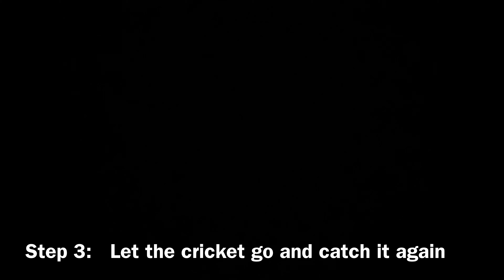How to CATCH a CRICKET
Want to catch a cricket in the pitch dark? Watch this video and I will show you have to catch a cricket in the pitch dark in 3 easy steps.

🚨ATTENTION🚨
Do you have a unique “HOW TO” idea for me to try?